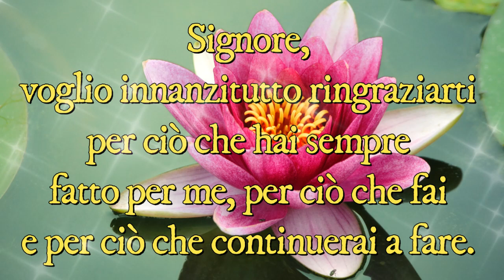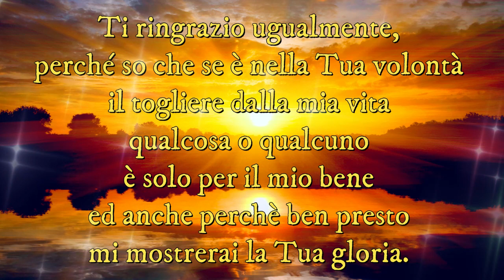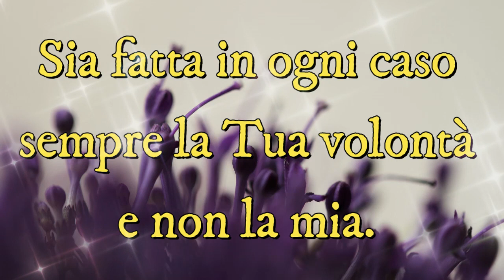Preghiera per un bisogno | Preghiera in Canto